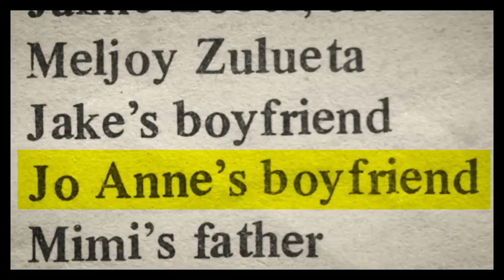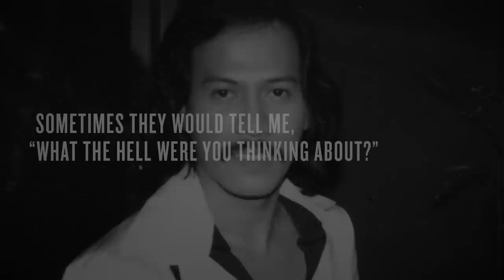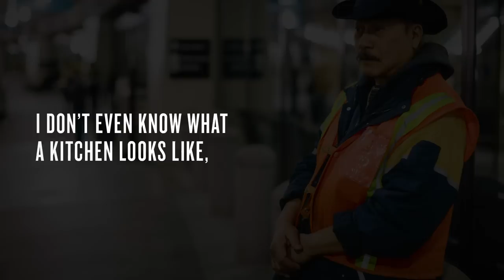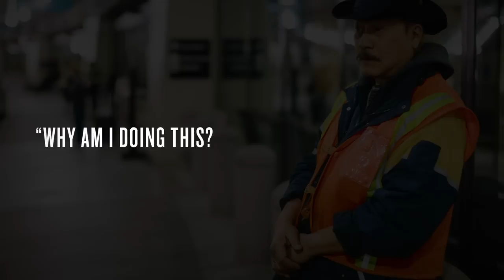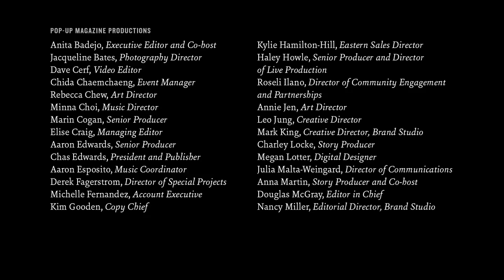My Uncle Spanky, the Rock Star Who Left It All Behind | Pop-Up Magazine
Journalist Albert Samaha tells the story of his uncle Spanky, a baggage handler at SFO who left behind a burgeoning career as a rock star in the Philippines to pursue the American Dream. Back in Manila, Spanky was a member of the pioneering 1970s disco band VST & Company — known as "the Bee Gees of the Philippines."

“Uncle Spanky” was first performed in 2018 for POP-UP MAGAZINE. We produce unforgettable stories and live experiences, including our acclaimed live magazine, which sells out grand, historic venues across the country. While the touring show is on pause, POP-UP MAGAZINE has moved online with stories we love, an all-new Spring Issue, and much more. All with support from Google.

ALBERT SAMAHA is an investigative journalist at BUZZFEED NEWS. His reporting freed a man from prison, got a police chief fired, and changed laws in six states. His work has appeared in THE NEW YORK TIMES, THE VILLAGE VOICE, and others. He’s the author of two books, NEVER RAN, NEVER WILL and the forthcoming CONCEPCION, which explores how immigrant optimism crashes into American reality.
CREDITS
Story by Albert Samaha
Original photography and film by Erin Brethauer

Featuring Magik*Magik Orchestra:
Travis Andrews, Guitar
Liana Berube, Violin
Debbie Neigher, Keyboard
Jason Slota, Drums and Vibraphone

Alamy, CO-ED Magazine, Parade Magazine, Teen World, The 5 Network, Tony Pionilla, Spanky Rigor Images

“Magsayawan”
Music and lyrics by Charo Unite and Ernie dela Pena
Published by ABS-CBN Film Productions, Inc.
Performed by VST & Company
Courtesy of Vicor Music Corp.

“Awitin Mo at Isasayaw Ko”
Music and lyrics by Vic Sotto

“Swing”
Music and lyrics by Vic Sotto and Joey de Leon

“Magsayawan” from Swing It...Baby!
Produced by Lea Productions